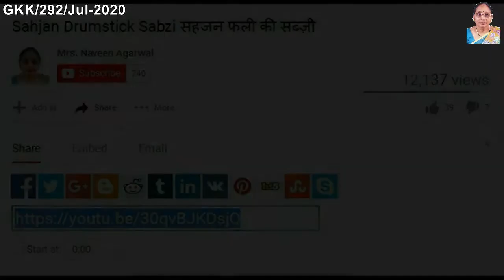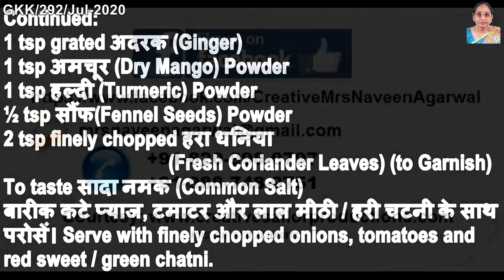दाल पकवान सिंधी स्टाइल Daal Pakwaan Sindhi Style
Hello & Namaste

I feel great and humble to share my videos with you. I thank all of you, who spare their precious time watching my videos :)

Today, I'm presenting you Episode No: 0292 "दाल पकवान सिंधी स्टाइल Daal Pakwaan Sindhi Style"

Ingredients for दाल पकवान (सिंधी स्टाइल) Daal Pakwaan (Sindhi Style)

पकवान के लिए (For Pakwaan):
2 cup मैदा (Refined Flour)
1 tbsp सूजी (Semolina) (Optional)
1 tsp अजवाइन (Carom Seeds)
2 tbsp तेल (Oil) मोइन के लिए (for Moin)
1 cup तेल (Oil) फ्राई करने के लिए (to Fry)
¼ tsp सादा नमक (Common Salt)
As required पानी (Water) (to Make Dough)

दाल के लिए (For Daal):
1 cup चने की दाल (Horse Gram) पानी में भिगोने से पहले (before soaking in water)
1 pc साबुत लाल मिर्च (Whole Red Chilly)
1 tsp finely chopped हरी मिर्च (Green Chilly)
1 tsp कश्मीरी लाल मिर्च (Red Chilly) Powder
1 tsp जीरा (Cumin Seeds)
½ tsp हींग (Asafoetida)
1 tbsp देसी घी (Clarified Butter)
1 tsp grated अदरक (Ginger)
1 tsp अमचूर (Dry Mango) Powder
1 tsp हल्दी (Turmeric) Powder
½ tsp सौंफ (Fennel Seeds) Powder
2 tsp finely chopped हरा धनिया (Fresh Coriander Leaves) (to Garnish)
To taste सादा नमक (Common Salt)

बारीक कटे प्याज, टमाटर और लाल मीठी / हरी चटनी के साथ परोसें।
Serve with finely chopped onions, tomatoes, and red sweet/green chatni.

Till Next Videos, Namaste!